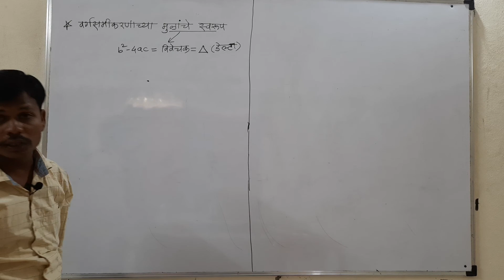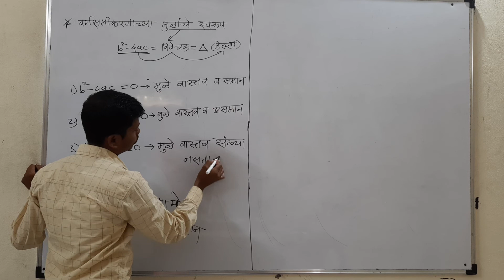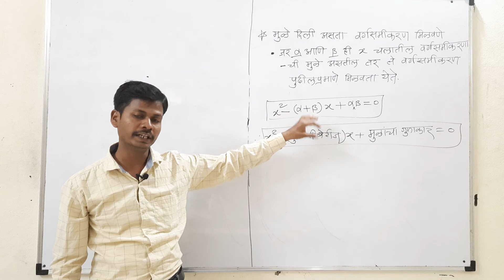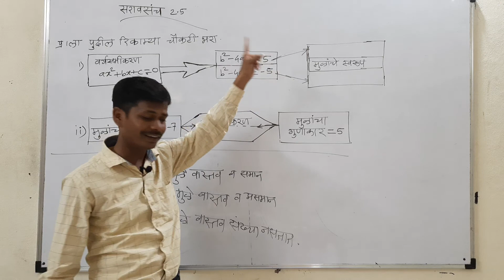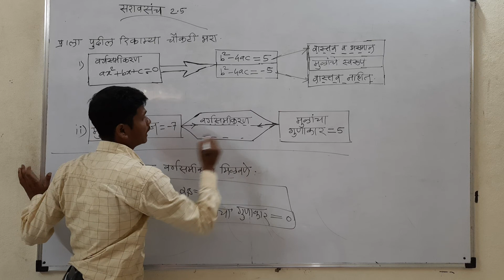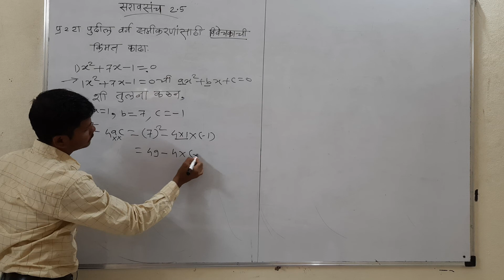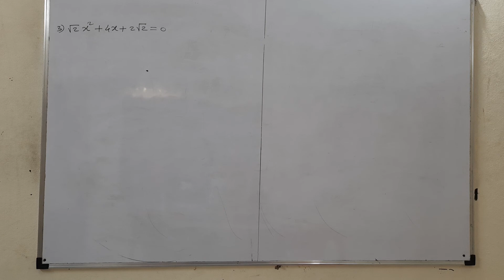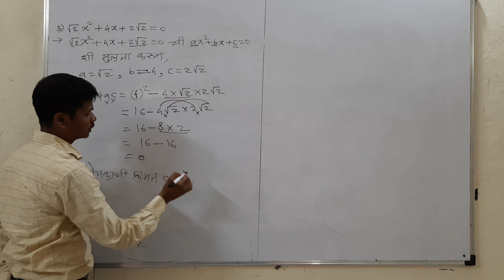इयत्ता दहावी ,गणित भाग 1, 2 .वर्गसमीकरणे , सरावसंच 2.5, भाग 1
*निर्मिक कोचिंग क्लासेस, सेलू. संचालक:शुकाचार्य शिंदे. मो.नं:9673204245,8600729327.. नमस्कार पालक आणि विद्यार्थी मित्रांनो, *जरी असेल लॉकडाऊन. *तरी वर्ग 10वी चा अभ्यास थांबवायचा का म्हणून. *

👉🏻10 वी सेमी इंग्लिश चा ऑनलाइन क्लास जॉईन करण्यासाठी येथे क्लिक करा